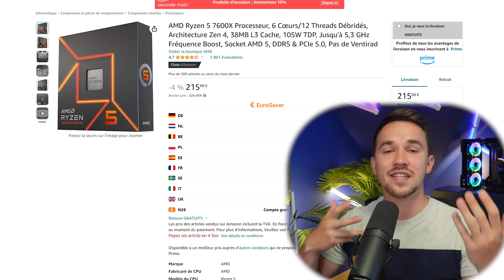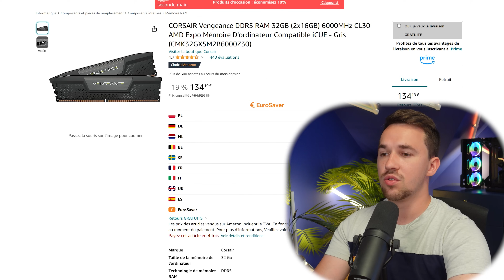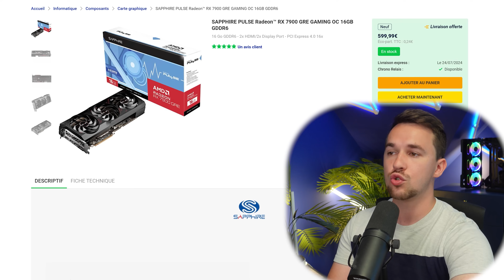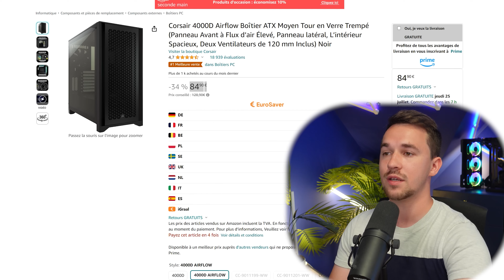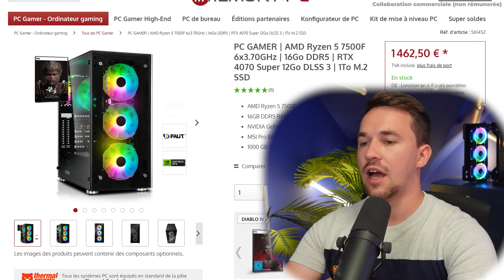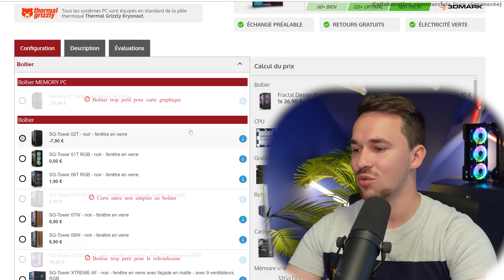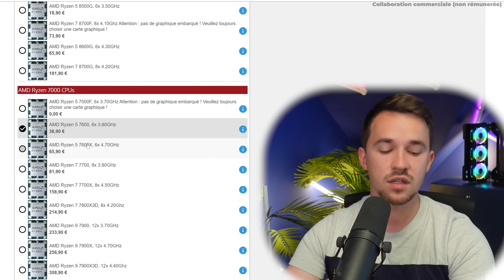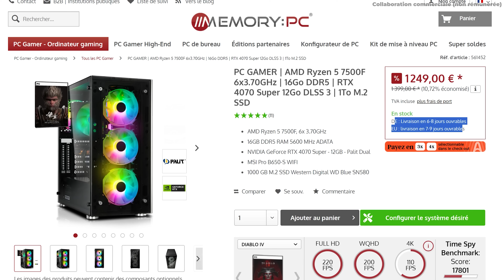JE TESTE UN PC GAMER à 1400€ (avec une façade en bois !)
Aujourd'hui on se retrouve avec une nouvelle vidéo dans laquelle je teste un PC Gamer à 1400€, parfait pour jouer en 1080p, 1440p ou pour commencer la 4K.

Carte mère
Prix à la sortie de vidéo : 1440€

Carte mère
Prix à la sortie de vidéo : 1450€

Processeur INTEL (pour être en dessous de 1400€)
Carte graphique Nvidia

Concernant cette vidéo
Produit offert par les marques : NON
Prêt de produit : Oui, le PC Gamer par MemoryPC
Les opinions exprimées sont les miennes. En tant que Partenaire Amazon et d'autres marketplace, je réalise un bénéfice sur les achats remplissant les conditions requises (ce qui ne change absolument rien pour vous)

Collaboration commerciale non rémunérée avec MemoryPC
Produit prêté par MEMORY PC le temps de la vidéo.

Titre : JE TESTE UN PC GAMER à 1400€ (avec une façade en bois !)

00:00 Introduction
01:30 Configuration du PC
09:07 Le prix du PC
11:10 PC Gamer déjà monté
16:55 Modifications du PC
17:35 Test du PC sur 12 jeux & autres